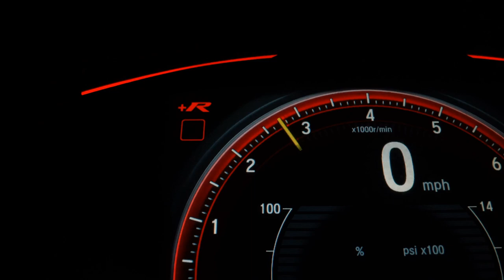FORD RANGER - 2001 - São Bernardo do Campo/SP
Dados do Veículo
Veículo: FORD / RANGER 2.3 XL 4X2 CD 16V
Ano: 2001/2001
Combustível: GASOLINA
Portas: 4 PORTAS
Câmbio: Manual
Cor: CINZA
KM: 322.000

✅ Ar Condicionado
✅ Ar Quente
✅ CD Player
✅ Direção Hidráulica
✅ Protetor de Caçamba
✅ Vidros Elétricos
✅ Trio Elétrico
✅ Entrada USB
✅ Rádio USB